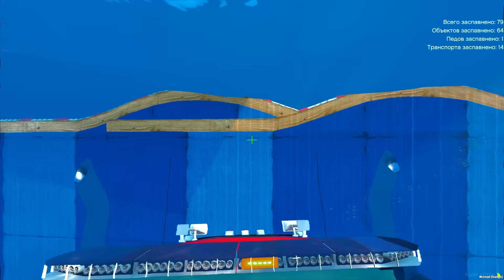ПРОЕХАЛ ВОДНЫЕ КОЧКИ НА САМОМ ДЛИННОМ ЛИМУЗИНЕ ГЕЛИК ВЛАДА А4 ЛАВА ЛАВА 🌴 ГТА 5 МОДЫ РАЙЛЮХА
Привет! 😎 Я решил проверить, как разные машины справятся с водной кочкой! 😱 Сможет ли самый длинный лимузин Гелик Влада А4 Лава Лава проехать по кочке? 😨 Смотрите, что получилось!